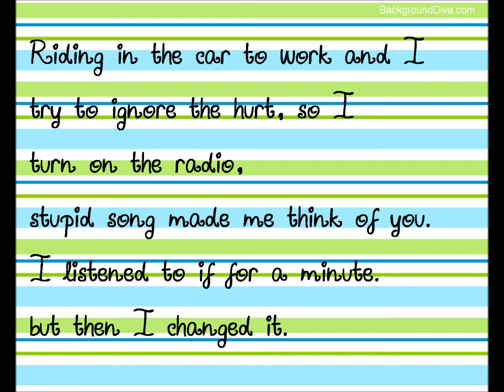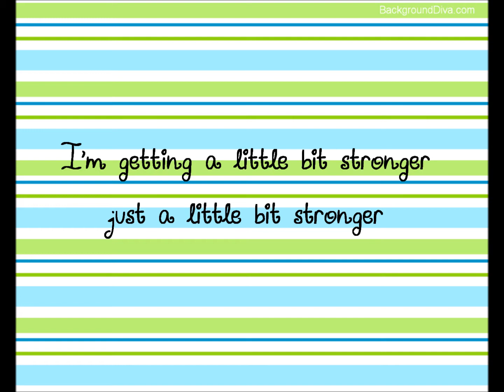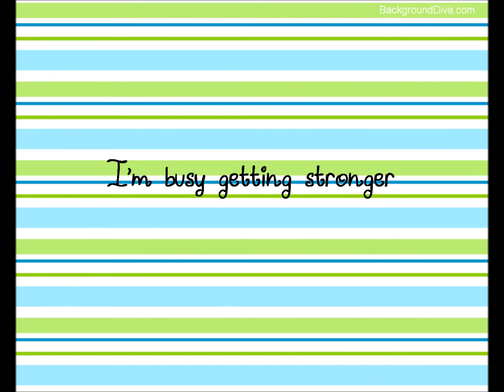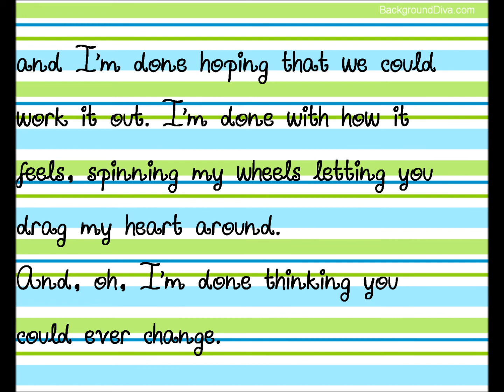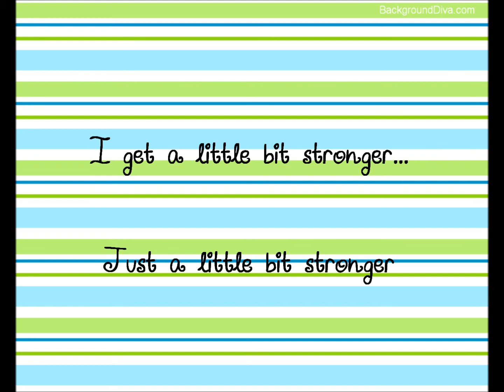Sara Evans - A Little Bit Stronger (w/ lyrics)